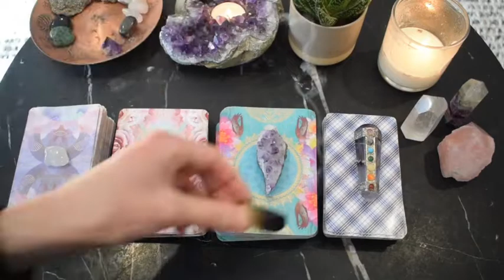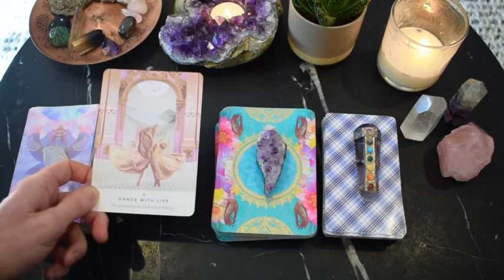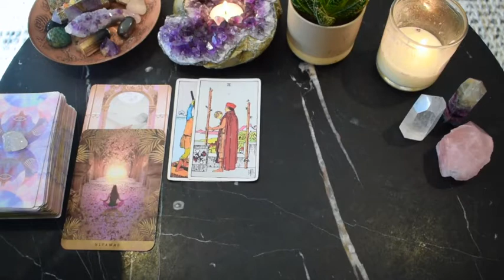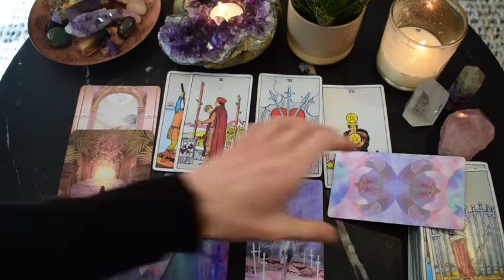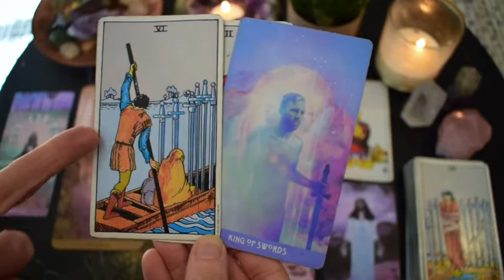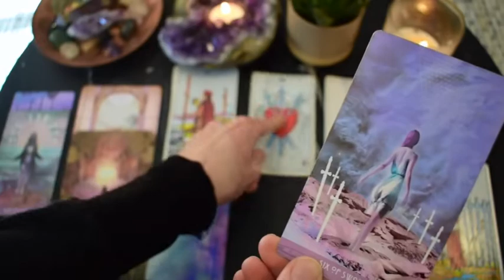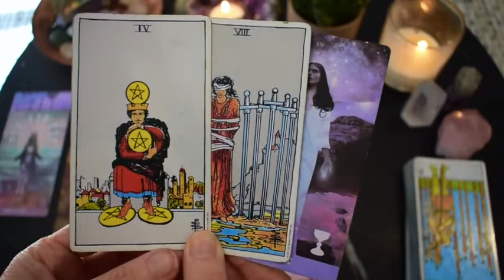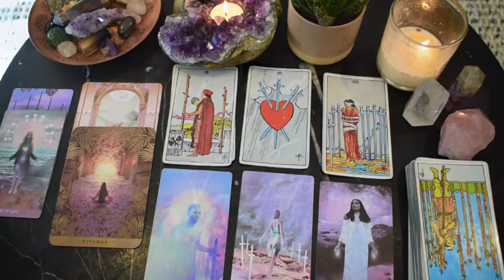LEO Aug 3-9 | SURRENDER TO WHAT IS LEO ~ Tarot Reading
Leo weekly intuitive tarot reading for August 3-9, 2020.